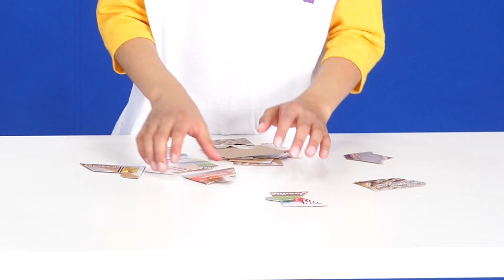Pantyhose Bowling | Minute to Win It | Compilation | The Wigglepop Show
Listen to our favorite music!

It's your favorite games in one compilation! Join the Wigglepop Team for some fun colors and Minute to Win It games!